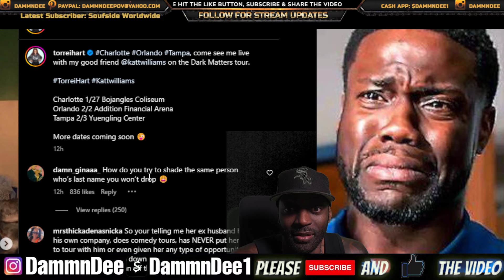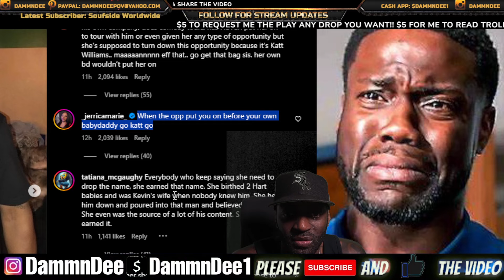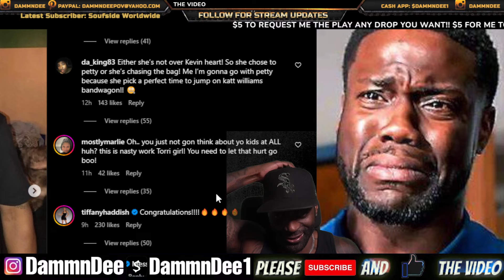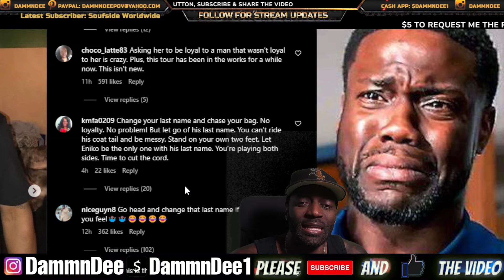KEVIN HART EX WIFE HOOKS UP WITH KATT WILLIAMS & WILL BE GOING ON TOUR